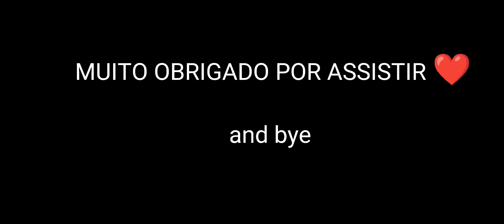OI! VEIO BUSCAR SEU CAPASETE 😜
tmj

abençoado

           ⚡and bye 💙

inginora as teg

booyah booyah#clipsfreefire
freefiredoaçãodeconta
freefiredica
freefire
freefirelives
freefireapk
freefireévida
freefirefechandosozinho
freefireexe
freefirecalçaangelical
freefirefortalezaceara
freefirecapa
freefirefilme
freefirememe
freefiresquad
freefirehackhsdepadrao
freefirebrasil
freefirebug
freefirecodiguin
freefirej1mi ,joga muito,viciado, sensibilidade,tropa,luuk, NT7ZIN9